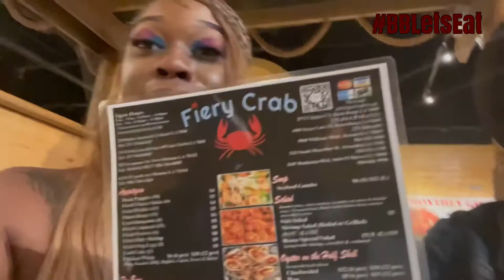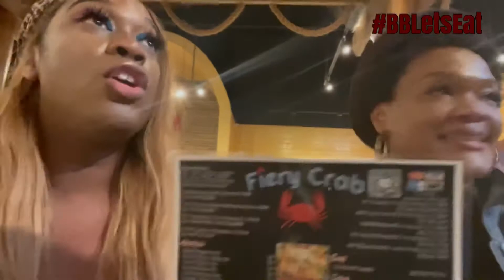Boom Bish We Got Action LET’s EAT ! Fiery Crab Review 🦀✨🦐✨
Boom Bish We Got Action LET’s EAT !!
We done landed here at Fiery Crab Seafood Restaurant 🦞& baby ... The shenanigans juss neva stops !! We seen MEAT 🥩!& iAin’t talkin bout tha seafood 😅:. If iDo come back , I’ll be sure to ask for THAT MENU ✨